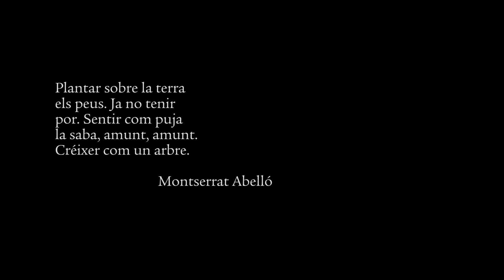Arrels - Universitat de Girona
Vídeo institucional
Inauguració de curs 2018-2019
27 de setembre de 2018. Aula Magna Modest Prats
Universitat de Girona